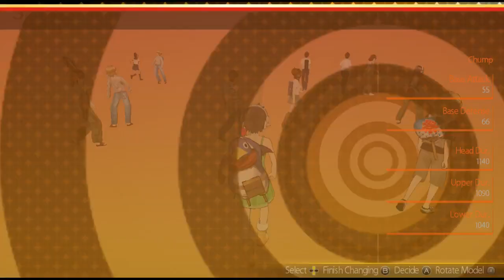Akiba's Trip: Undead and Undressed (part 4) Chump vs everyone's clothes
Shining Strip Attack!